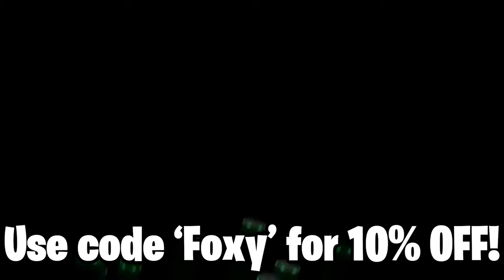i bought damascus camo..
0:00 -

Attachments:

i bought a damascus looking camo for the FAL and used it in Free For All. Crazy stuff. People were not happy with me lmao. | Foxy Grandpa